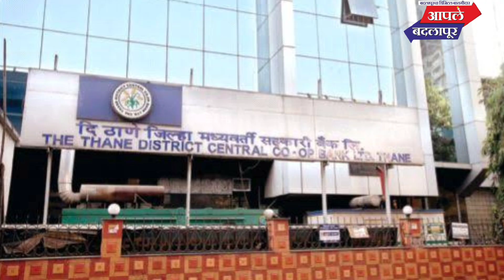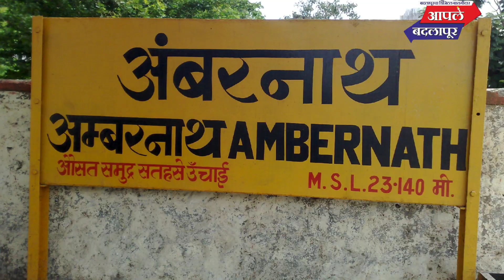आ. किसन कथोरे- आमच्यासारख्या युवकांच्या जीवनाचे शिल्पकार आहेत!